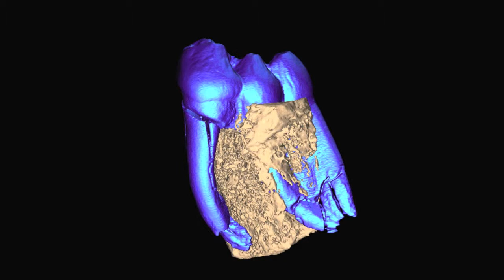Nsungwepithecus gunnelli (holotype)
Reconstruction of Nsungwepithecus gunnelli holotype, mandible fragment bearing left m3.

Reference
Palaeontological evidence for an Oligocene divergence between Old World monkeys and apes
Nature 15 May 2013 DOI: doi:10.1038/nature12161

Abstract
Apes and Old World monkeys are prominent components of modern African and Asian ecosystems, yet the earliest phases of their evolutionary history have remained largely undocumented. The absence of crown catarrhine fossils older than ~20million years (Myr) has stood in stark contrast to molecular divergence estimates of ~25--30Myr for the split between Cercopithecoidea (Old World monkeys) and Hominoidea (apes), implying long ghost lineages for both clades. Here we describe the oldest known fossil 'ape', represented by a partial mandible preserving dental features that place it with 'nyanzapithecine' stem hominoids. Additionally, we report the oldest stem member of the Old World monkey clade, represented by a lower third molar. Both specimens were recovered from a precisely dated 25.2-Myr-old stratum in the Rukwa Rift, a segment of the western branch of the East African Rift in Tanzania. These finds extend the fossil record of apes and Old World monkeys well into the Oligocene epoch of Africa, suggesting a possible link between diversification of crown catarrhines and changes in the African landscape brought about by previously unrecognized tectonic activity in the East African rift system.